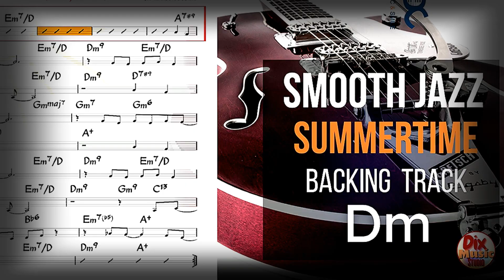SUMMERTIME (Gershwin) | Summertime, Джорж Гершвин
«Summertime» — это одна из самых известных композиций американского пианиста Джорджа Гершвина. Она была написана в 1925 году и вошла в его второй сборник этюдов для фортепиано под названием «Этюды в стиле блюз».
Впервые произведение было исполнено в Нью-Йорке в том же году. Впоследствии оно неоднократно исполнялось известными музыкантами разных эпох и направлений. Например, её исполняли Элла Фицджеральд, Билли Холидей, Луи Армстронг, Дюк Эллингтон, Джон Колтрейн и другие.
«Summertime» отличается необычным сочетанием элементов джаза и блюза. Мелодия композиции очень эмоциональная и чувственная, а гармония основана на повторяющихся мотивах, которые создают особую атмосферу и ощущение летнего тепла и света.

Благодарим канал @DixMusicStudio за предоставленную минусовку :)

We'd like to thank  @DixMusicStudio for providing us with the backing track!